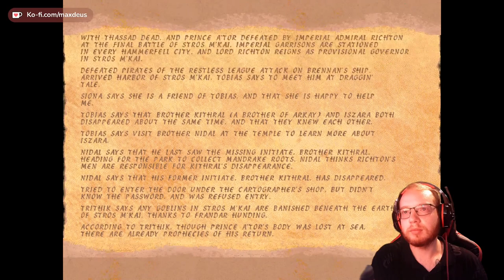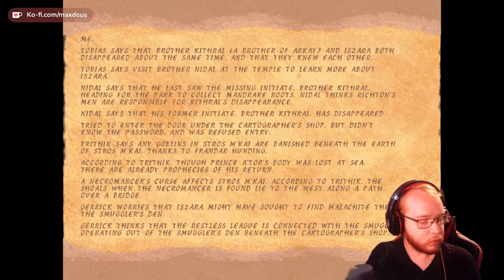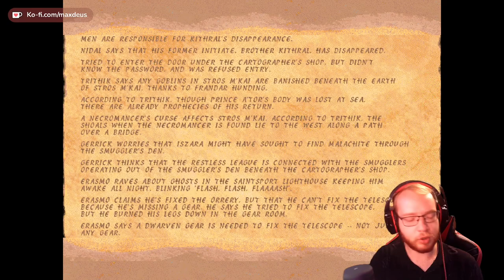The Elder Scrolls Redguard ⚔️ 004: Der Elf im Dwemer Observatorium | Blind Vanilla Lets Play